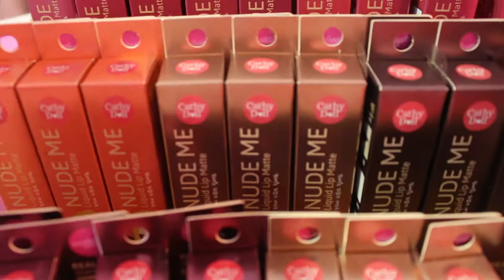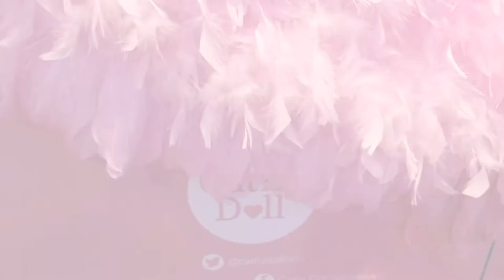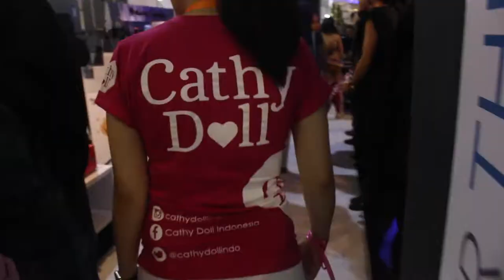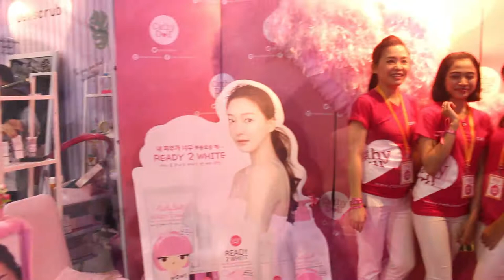Cathy Doll Jakarta X-Beauty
Hi Cathy Lovers!

Thanks for All participant
see you in next event

cathydoll Team

|| CATHY DOLL ||